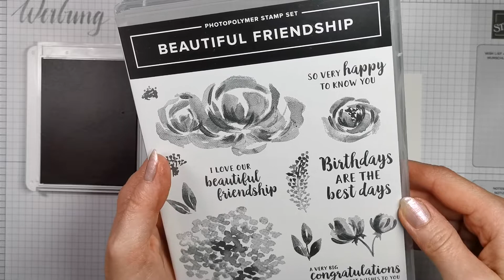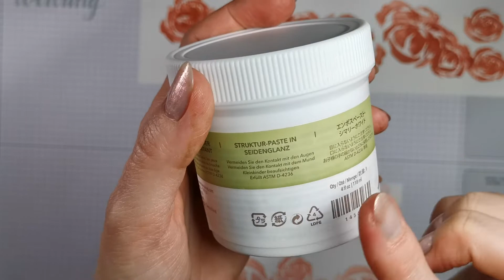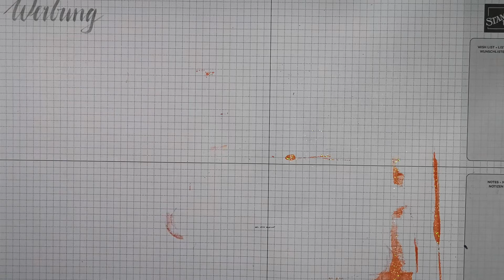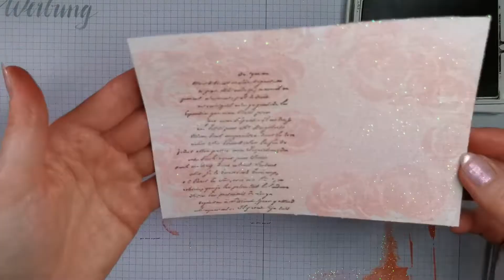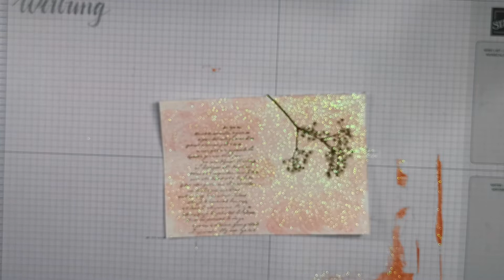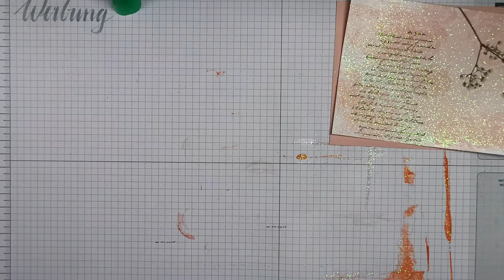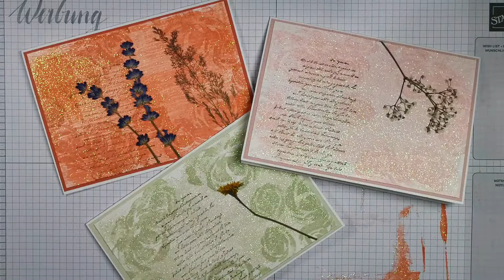69. Video/ Karten mit wunderschönem Schimmer, entstanden durch eingefärbte Strukturpaste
WERBUNG!
ALLE PRODUKTE HABE ICH SELBST KÄUFLICH ERWORBEN!